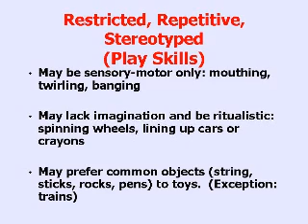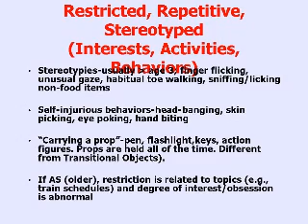Autism - Restriced, Repetitive Behavior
Barbara L. Trommer MD  Pediatric Neurology .
Associate Director, Maimonides Developmental Center .
Medical School: Columbia University .
Fellowship: Children's Memorial Hospital  Northwestern University Medical School
Pediatric Neurology